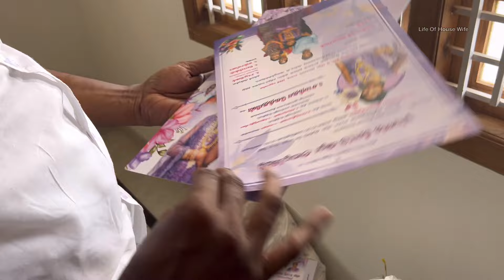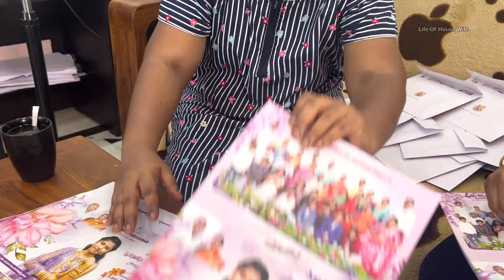GRWM for our family function..Pre preparation..did you like my selections??/LifeOfHouseWife#family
Life Of House Wife
Hi Friends...
I am JanishMahalingam.I started  channel to share and trying to make people happy by Cooking healthy /simple yet delicious dishes. Traditional village style. Life style. Useful tips and tricks in home organising .DIY ideas.
   Thanq😊